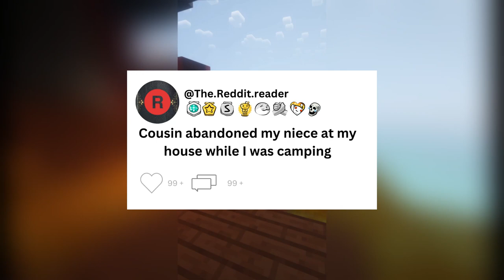Cousin abandoned my niece at my house